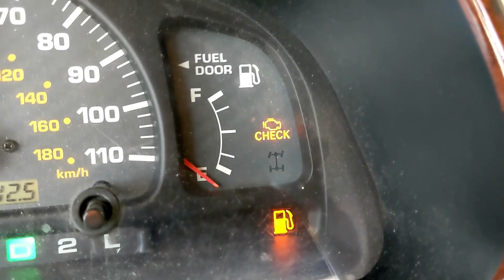My Journey Back From Mexico to the USA (Living a Creative Life)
(vlog 148 / 15 March 2024) In my weekly video, I tell the story of how I came back six months ago from Mexico to the USA. In living a creative life, you sometimes have to dig deep to find your purpose. This was a moment when a life changing challenge came my way and I had to search myself, finding motivation to keep a positive mindset. In living the artist life, taking care of yourself and knowing how to find creative motivation are some of the biggest challenges you will face. Join me on this trip from Oaxaca, Mexico to Dallas, Texas, as I return to the US to create a new life.

Additional camera work by @lilacgianna

My name is Randall Garrett. I am an artist, curator, author, and creative mentor.